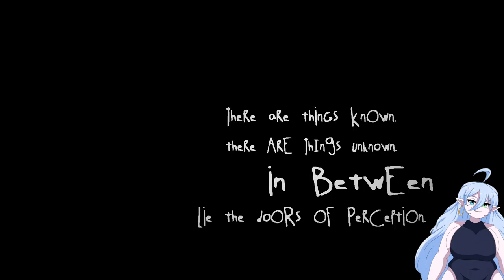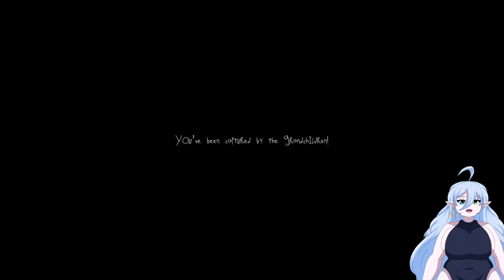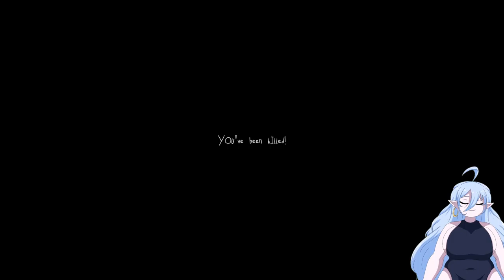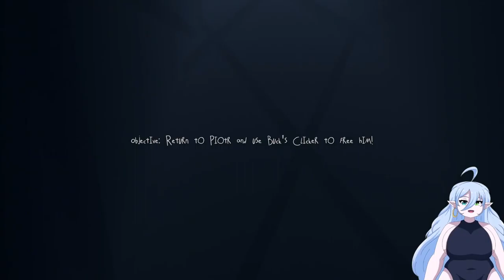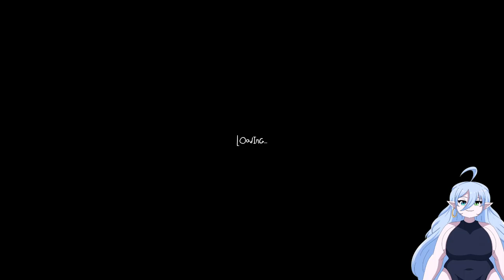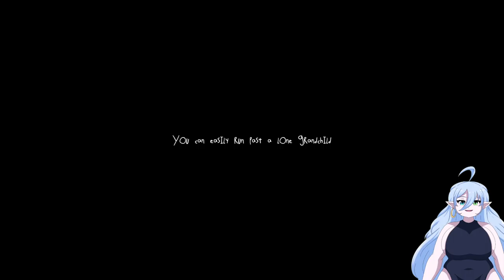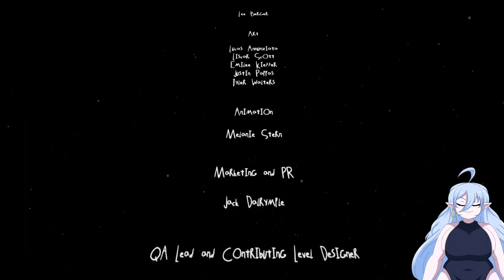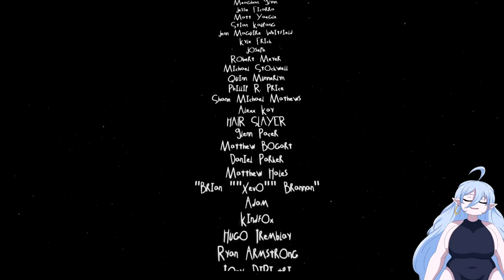I've Had This Game For Years & Never Played It!